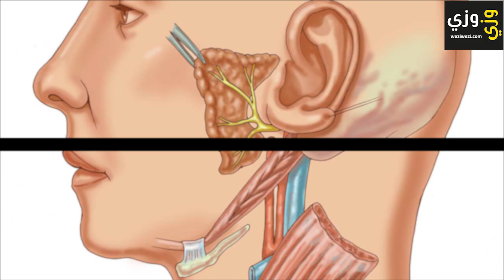أهم أعراض التهاب العصب السمعي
يعرف العصب السمعي باسم عصب القوقعة ويتواجد هذا العصب في الأذن الداخلية، ويقوم على تحويل الأصوات التي تصل إليه لتظهر على شكل إشارات عصبية بحيث يعمل الدماغ على نقلها وتفسيرها وتحليلها وتعريف مصدرها، حيث أن ذلك يسمح بإتمام عملية السمع لدى الإنسان، وقد يتعرض هذا العصب لحدوث مشاكل أو اعتلالات بحيث تؤثر على نقل الأصوات إلى الدماغ وهذا ما يضر بعملية السمع، ومن أبرز المشاكل التي يتعرض لها هذا العصب هي الالتهاب، حيث يظهر التهاب العصب السمعي على شكل ورم حميد أي نمو غير سرطاني.

تحدث الإصابة بهذا النوع من الالتهابات نتيجة مجموعة من العوامل والأسباب والتي تأتي على النحو الآتي:
العوامل الوراثية والتي تتجلى بوجود خلل في الجينات المحمولة على الكروموسوم رقم 22، حيث تتمثل وظيفة هذا الجين بإنتاج البروتينات التي تساهم في نمو خلايا شوان التي تعمل على تغطية الأعصاب، وهذه الحالة متوارثة في بعض الحالات وتسبب الإصابة بهذا النوع من الالتهابات.
وجود ورم حميد منتشر من الغدة الدرقية الموجودة في الرقبة.
إن التعرض للضوضاء والصوت العالي قد يسبب الإصابة هذا الالتهاب.
يعتبر التعرض للإشعاع في الرأس ومنطقة الرقبة عند الأطفال أحد العوامل التي تسبب حدوث هذه الحالة بغض النظر عن الجرعة، فقد يحدث على جرعات منخفضة في الكثير من الحالات.
إن استخدام الهواتف الخلوية بصورة مبالغ فيها قد يزيد من احتمالية الإصابة بهذا النوع من الالتهابات.
يوجد العديد من العوامل التي تساهم في رفع احتمالية الإصابة بهذه الحالة والتي من أبرزها: الإصابة بأمراض الحساسية أو التهابات الأذن أو التهابات الجهاز الهضمي أو تناول كميات كبيرة من الكحول أو استخدام بعض الأدوية والتي من أبرزها الأسبرين أو التدخين.

وسوف نستعرض في هذا المقطع أبرز أعراض التهاب العصب السمعي.